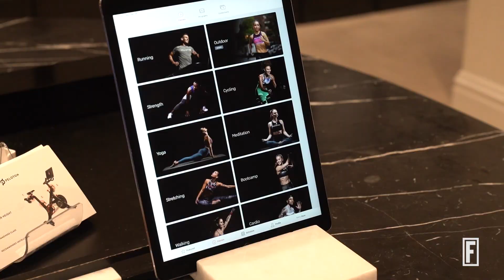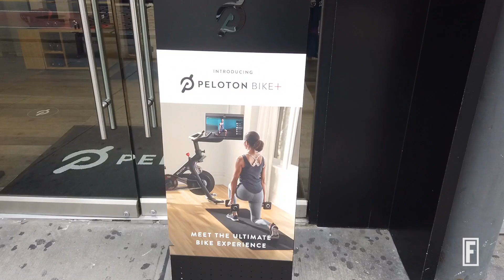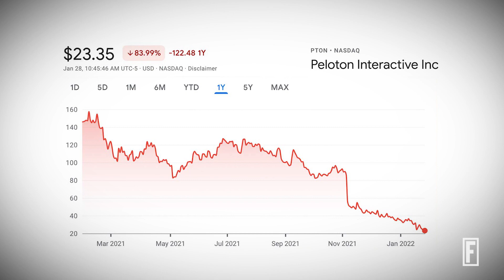Peloton's Self Inflicted Wounds Could Lead To Its Demise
Senior Writer Phil Wahba explains why the company may not be able to recover.

Produced & Edited by Stephen Merenes